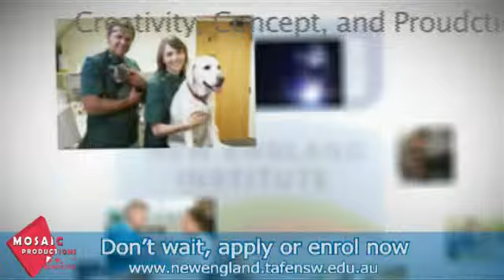TAFE New England - 15s TVC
Created by Mosaic Productions, Tamworth, NSW, Australia.